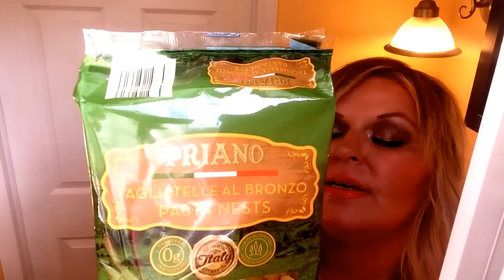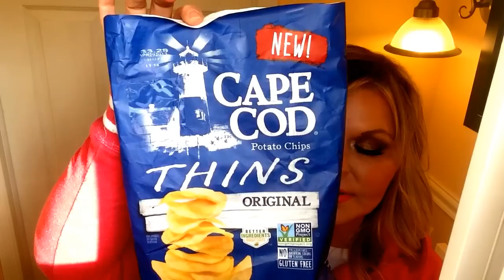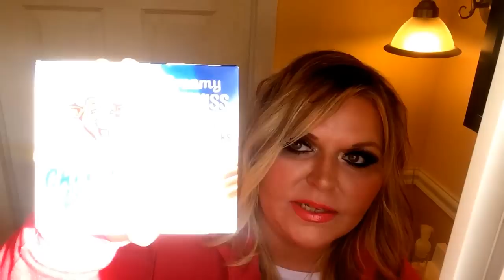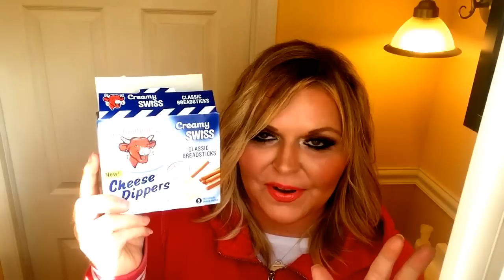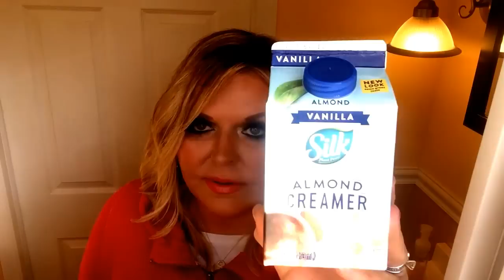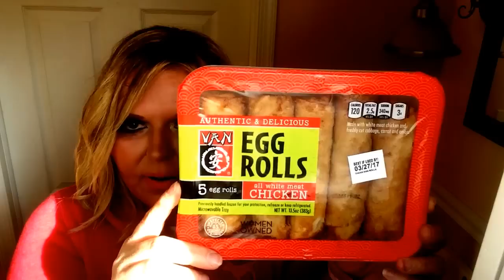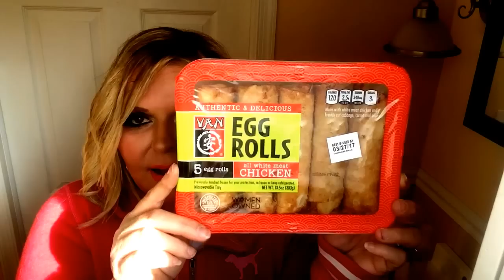NEW Food Finds! Weigh in! Why DO we Turn to FOOD??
Woman's One Vitamins